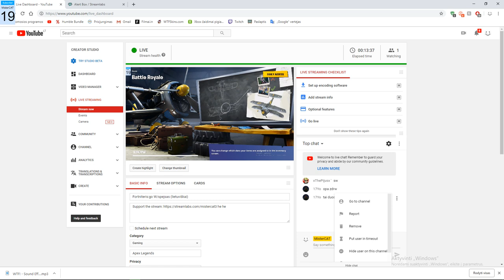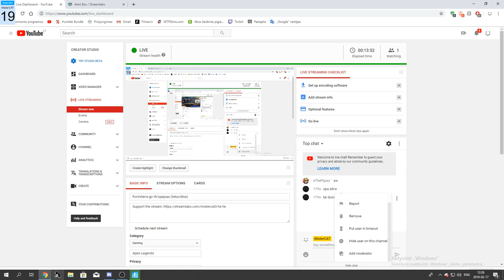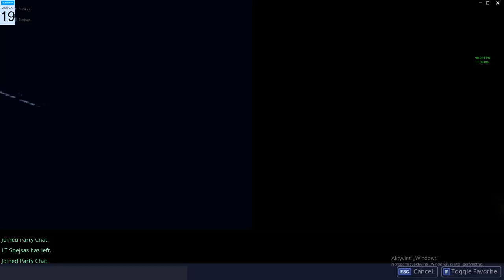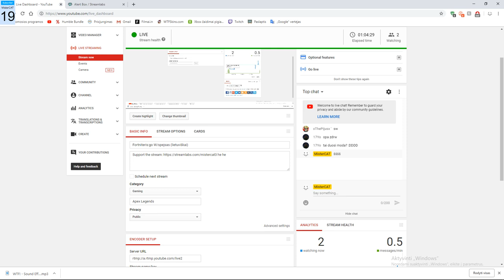Fortniteris:go W/spejsas (lietuviškai)